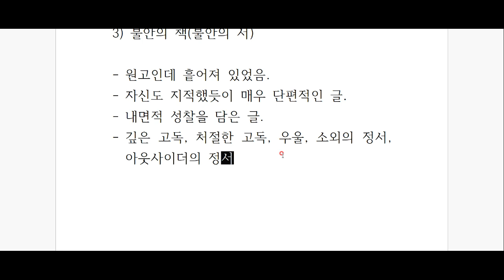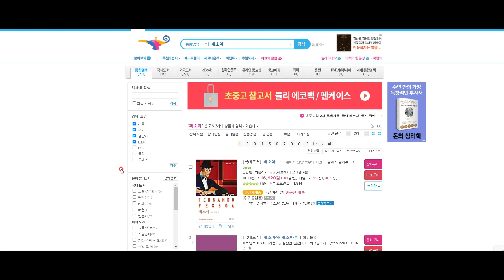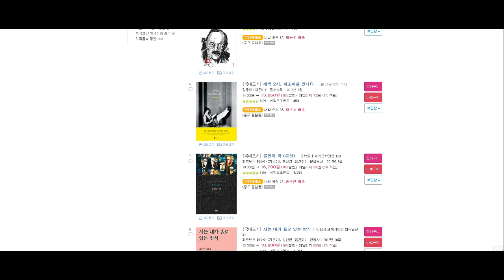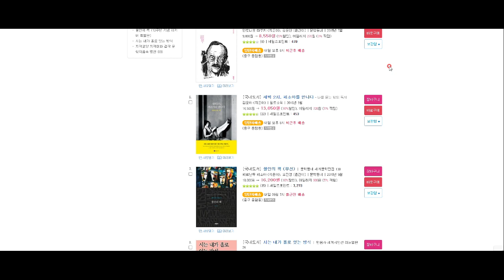페르난두 페소아, '불안의 서' 깊이 읽기 - 예비 지식편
자, 시작합니다!
소외된 자들의 수호천사,
페르난두 페소아의 '불안의 서'를 함께 읽어 보아요^^